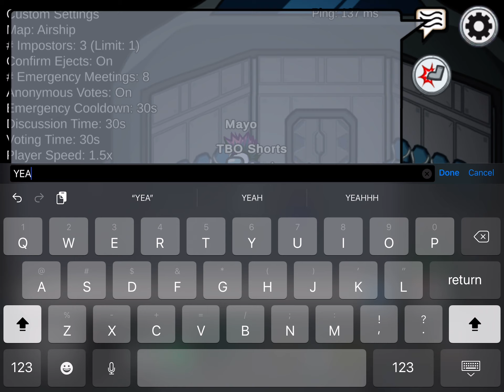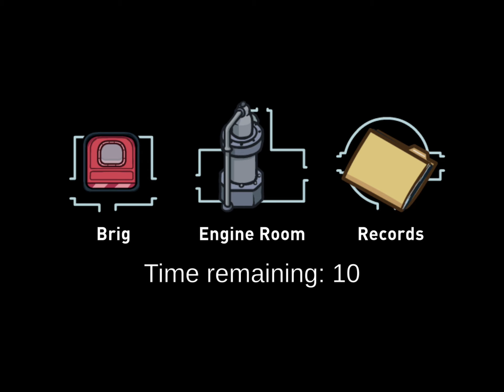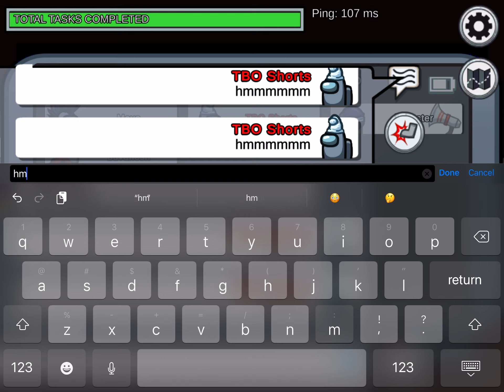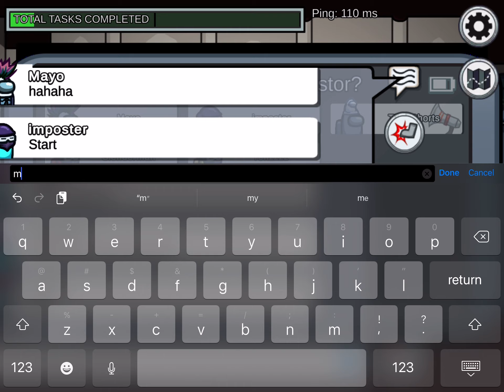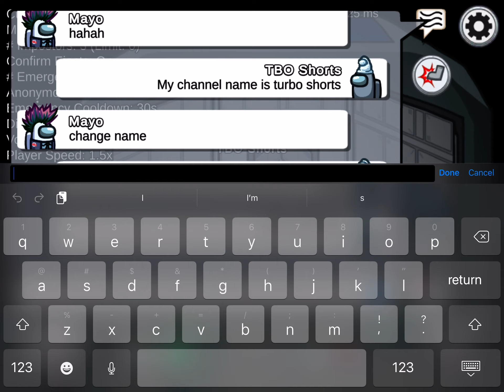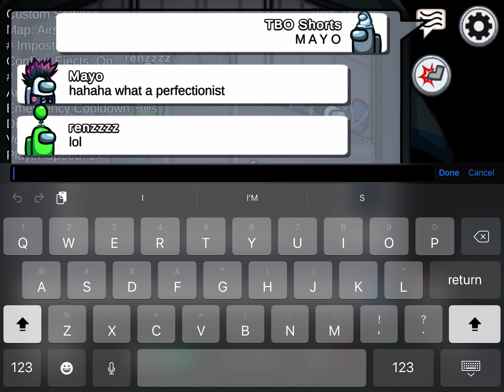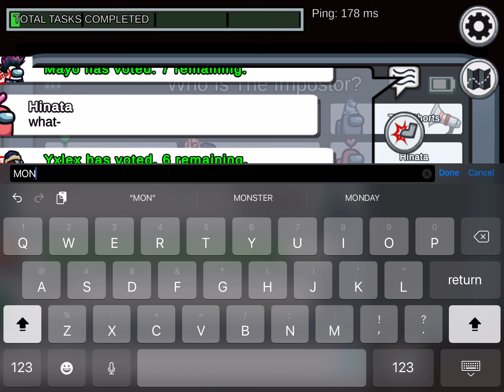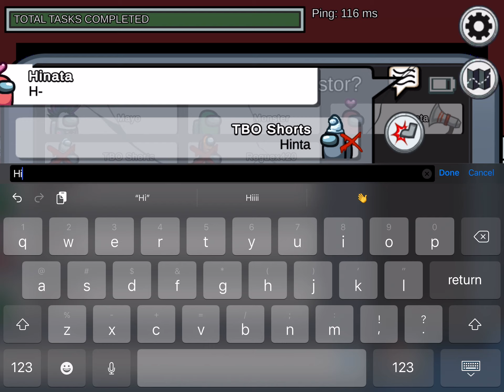9000 IQ MOMENTS #1